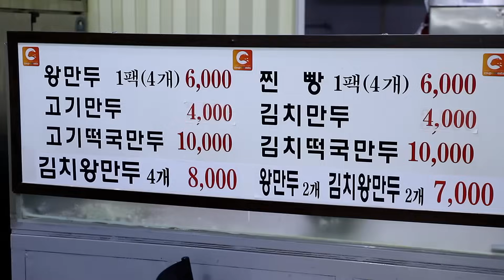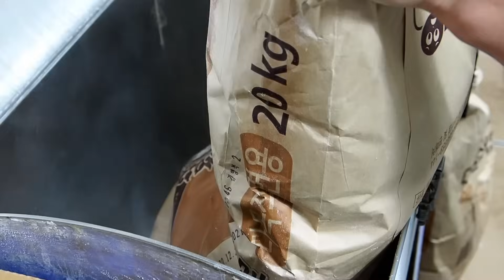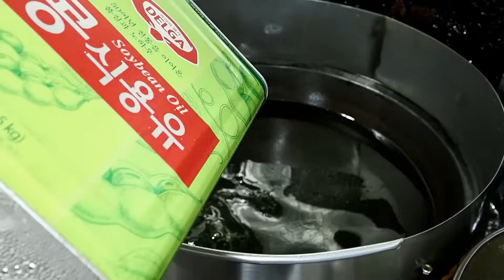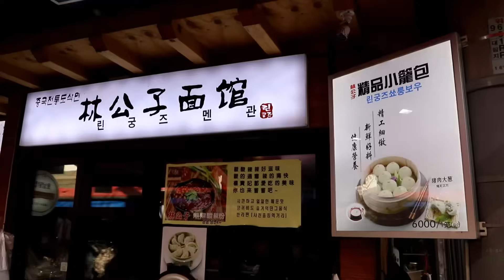대왕만두부터 야끼만두까지 만두 영상 몰아보기 / Making various dumplings / korean street food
◼️ Information ◼️
00:00 은마 왕만두
19:44 청량리 할머니 만두
29:16 신당 야끼만두
51:54 대림동 부추 군만두